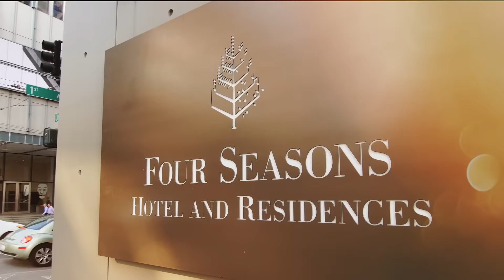Four Seasons Seattle - 5 Star Service in the Heart of Seattle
for more information on Four Seasons Seattle.

Four Seasons Seattle is one of the city’s uniquely Northwest places to stay, next door to Pike Place Market, Seattle Art Museum, Seattle Great Wheel and the waterfront. Experience Five-Star service wherever you are in the hotel – in The Spa relaxing with a lavender-scented massage, dining on simply delicious local cuisine or taking a dip in the rooftop infinity pool. Whether you leave the serenity of the hotel is up to you. Whether you’ll want to is up to us.

Positioned on the first 10 floors of a 21-storey downtown Seattle luxury hotel and residential tower, Four Seasons Seattle offers 147 spacious guest rooms, including 13 luxury suites. The Hotel's interior décor is bright and airy, with a clean, contemporary look in soft, natural hues.

To learn more about Four Seasons Seattle or to explore more of our luxury hotels and resorts, be sure to visit our YouTube channel